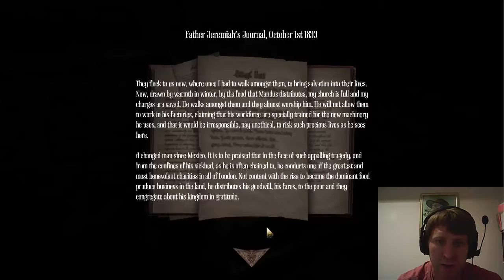Amnesia: A Machine for Pigs | Part 5 - Candlequest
MrShine walks around St Dunstun and babbles.